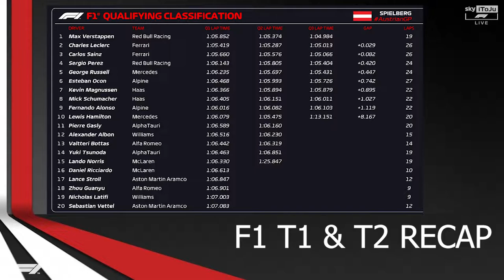F1 MEGA SEASON 2022 Austria Prix 🇦🇹 | [T+Q]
Im Qualifying zum Österreich Grand Prix gibt es Heute eine Premiere! Ich werde das erste mal in einen Sprint gehen!

TAGs.
Österreich,
Große Peis von Österreich,
F1 Mega Season,
Spielberg,
Vettel, Hamilton, Leclerc,
Vertsappen
Hamilton
Racing
F1,
Formula 1